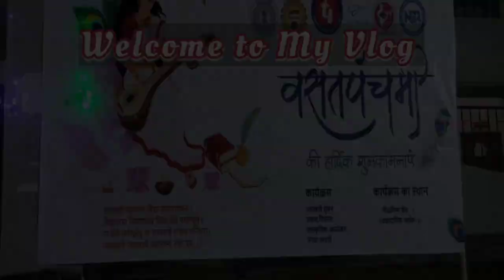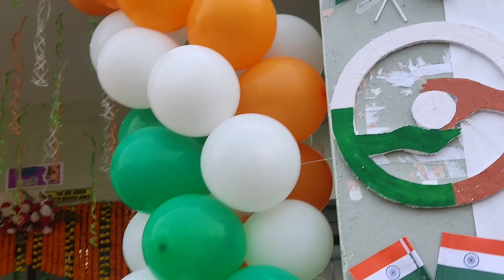26th January, 2023 || Republic Day🇮🇳 & Saraswati Puja🤍 Celebration🎉 at my college DEC || Dance💃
26th January, 2023 || Republic Day🇮🇳 & Saraswati Puja🤍 Celebration🎉 at my college DEC || Dance💃